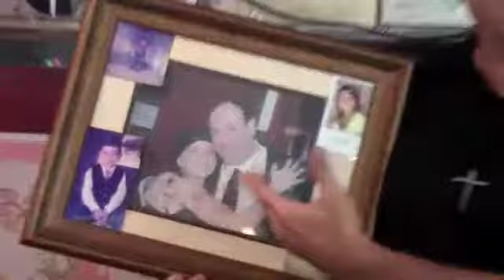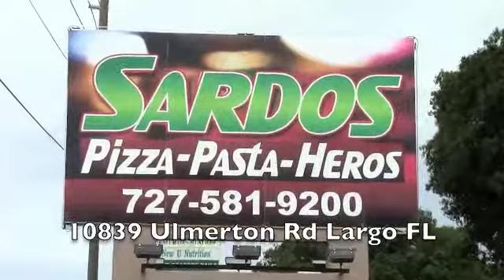Best Catering in Largo FL. Any Occasion, Holiday Office Party Catering, in Largo, FL.33778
15% savings off $75 Catering. Save 10% when you mention this video, AND FREE order of garlic knots! Largo, St. Petersburg, Clearwater. Call today for all your catering needs. We bring Italy to you!!

Since 1979 Sardo's Pizza has been serving the Largo Seminole Clearwater St. Petersburg Area with the best quality New York Style pizza...

Seminole, Largo, Clearwater, St. Petersburg - You've heard of New York Soup Nazi, the abusive purveyor of gourmet soups made famous on the long-running Seinfeld TV show. But have you met the Pizza Nazi who owns Super Sardo's Pizza located at 10839 Ulmerton Road, Largo Florida, across from the Pinellas County Sheriff Dept.

Santo Sardo, a second generation family entrepreneur, daily serves insults along with the New York style pizza slice and beverage, focaccia melt or any of the other homemade Italian specialties he prepares. He confronts his patrons, mostly regulars, at the counter and he doesn't discriminate. He does anybody and everybody.

You made me explain what that (dish) is and now you're not going to buy it, "he'll bark at a customer. Ask him to cut your slice in half and he'll inform you sarcastically, "There's a knife and fork over there." You take them from the dispensers. Then he'll cut the pizza and tell you, "Put the knife and fork back, you don't need them now. Do you want me to feed you, too?"

And if you can't pronounce focaccia (foh-ka-chi-a)-it's a delicate homemade mini-bread - he won't give you the specialty sandwich until you do. Santo "helps" with exaggerated pronunciation of each syllable "You should hear how they butcher that word," he laughs.

Some customers go there as much for the abuse as for the delicious, inexpensive homemade food. Others hope he will pick on them. It means they've arrived. It's a daily good-natured ritual, and he's never at a loss for an insult. Ask for water and you'll get, "Bottled water or the cheap kind?" If it's the latter, you have to shout it so everyone can hear.
Santo says his confrontational humor is really a shtick that helps take the edge off the stress of operating a business so he doesn't get burned out. Some feel his sharp tongue defines his personality, and the street smarts he acquired growing up in Brooklyn, N.Y.

"I was literally born on a flour sack," says Santo who began learning about Italian cuisine at the age of five in the family pizzeria. He came to Florida with them in 1979 when he was 15 and worked in pizzerias they operated in Largo. He stayed until 1985 then returned to Brooklyn to run his won place until 1991.
He opened in the food court in 1995, practically where his parents ran a shop and created a Brooklyn-style neighborhood pizzeria. He invested $2,500 in a water filtration system and pays $75 a month for filter replacements so his dough will be sweet and pure for the traditional thin-crust pizza, stuffed vegetarian pizza, ham and cheese rolls and calzones. His four fulltime employees have been with him almost from the start.
There's a soft side to the Pizza Nazi, inspired, no doubt, by his three children: Johnny Bones, Stella Bella and Santo Jr.

During the Christmas season, he contributes pizza to the managers at Kmart in exchange for discontinued toys or those that didn't sell. He and his family bring the toys to All Children's Hospital in St,. Petersburg. At Easter its baskets of candy and chocolate bunnies. He also contributes food and time to churches and charitable organizations.
Not too shabby for a guy who'll harass you when you order his food or rip a napkin in half when you ask him for two.

Super Sardo's Pizza delivery Seminole Pizza Largo Clearwater Pizza restaurant St. Petersburg Pizza delivery Gulf Beaches Indian Shores Tampa Bay Pizzeria Italian Restaurant Largo Clearwater Seminole St. Pete Largo Indian Rocks Beach Madeira Beach Pinellas Park Tampa Bay Pizza Delivery Catering Best Pizza St. Pete Florida Pinellas County Italian Food Restaurants Seminole Caterers St

Pizza by the Slice:  Cheese  Sicilian Slice  Pizza Bianca   Bianca Primavera  Stuffed Meat  Supreme Sausage pizza, pepperoni pizza, cheese pizza.

Hot Heros - HOMEMADE SARDO BREAD  Chicken Cutlet Parm   Meatball Parm
Eggplant Parm    Sausage & Peppers Parm   Italian Style Beef  green peppers, onions, mushrooms  Cheese Steak  green peppers, onions, mushrooms

Sardos Specials:  Stromboli  Cheese Calzone  Spinach Roll  Supreme Calzone (made to order)  Ham & Cheese Roll  Sausage & Peppers & Onion Roll  Lasagna Calzone
Pepperoni Roll . New York style pizza.

Super Sardo's Pizza Delivery Largo Seminole Clearwater Pizza Restaurant